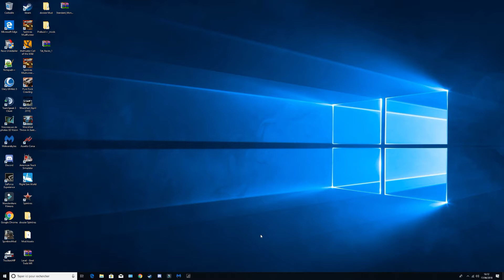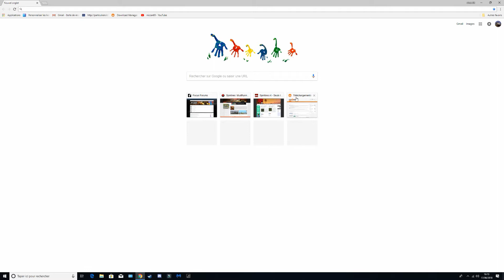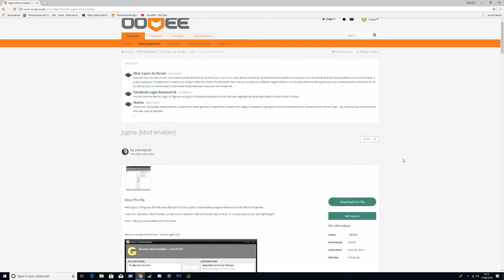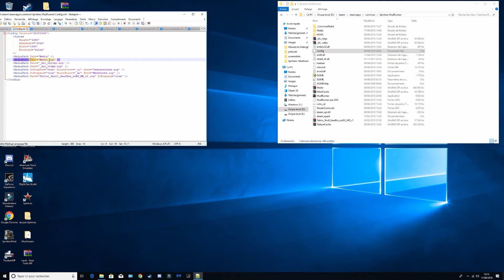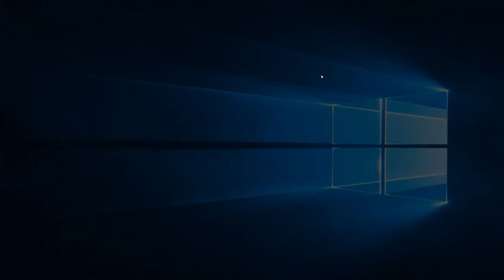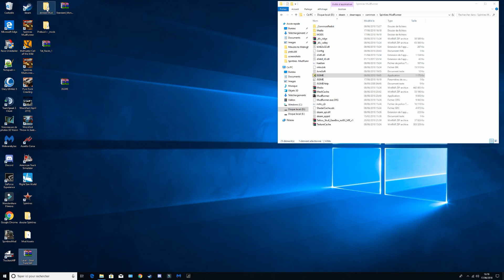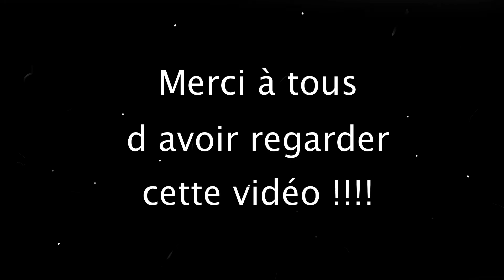MudRunner/[FR] /JSGME !!!! / Compléments d'informations !!!!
Chaine [FR] sur le jeu Spintires:MudRunner .
JSGME !!! Compléments d'informations !